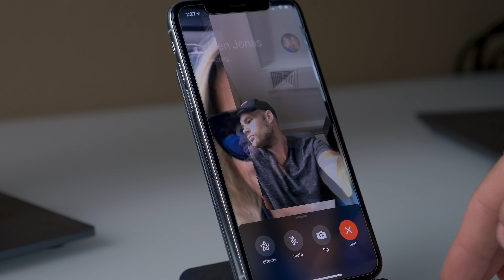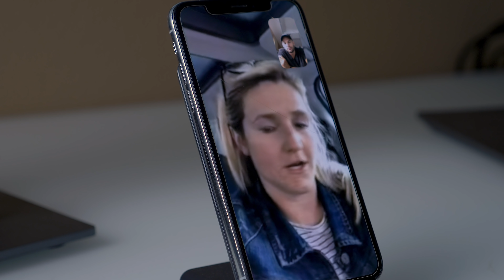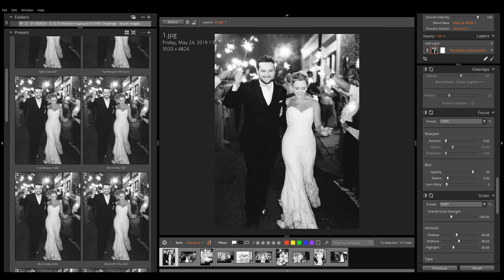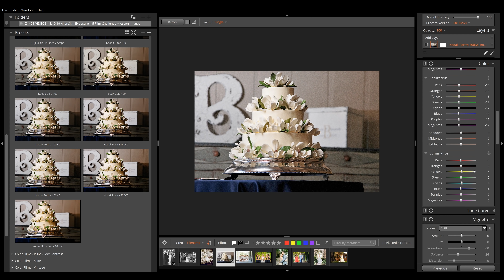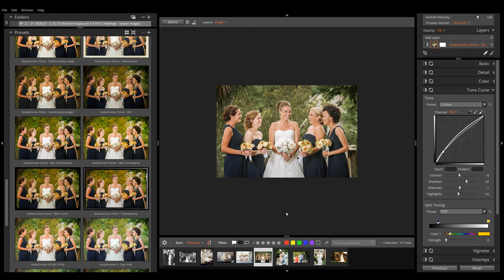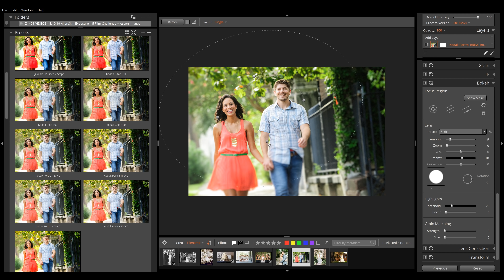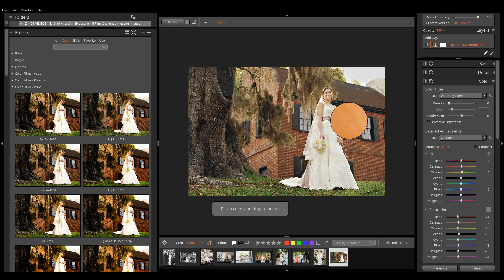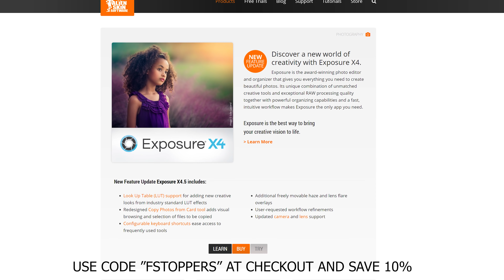Is Shooting Film a Waste of Money?